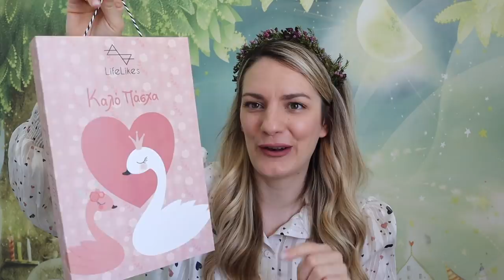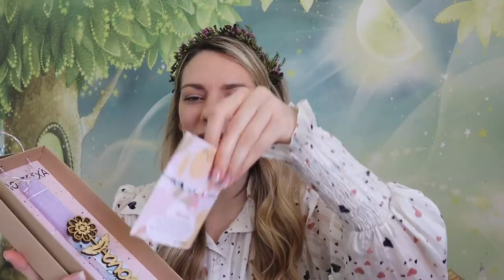Λαμπ-άδειασα το lifelikes και σας δείχνω τα καλύτερα! 🐣 | Marinelli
◈ Σήμερα σας έχω ένα διαφορετικό βίντεο! Λατρέψατε τις λαμπάδες που σας έδειξα στο Instagram πριν λίγες ημέρες και είπα να σας τις δείξω όλες εδώ!

Μη ξεχάσεις να βάλεις τον κωδικό 10MARINELLI στην παραγγελία σου για έκπτωση -10% 💕

Το βίντεο έγινε σε συνεργασία με την Lifelikes
xoxo
Marinelli ♥